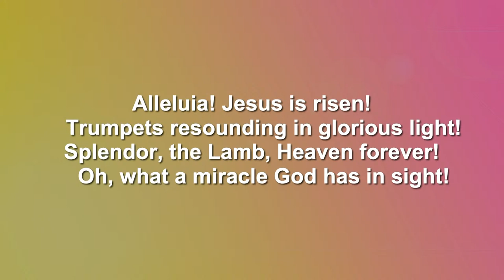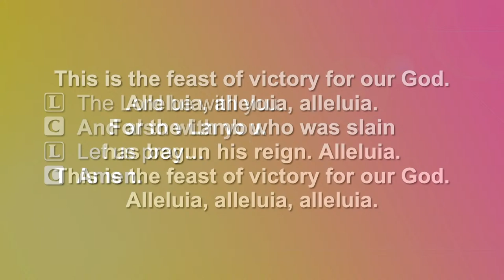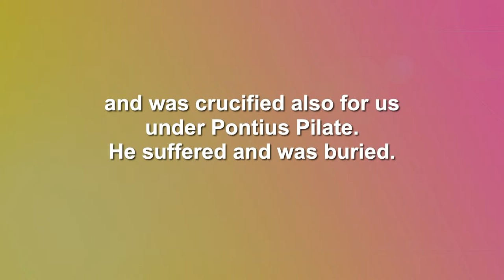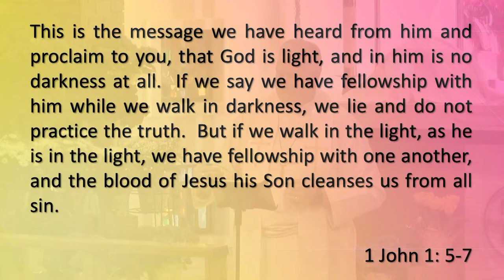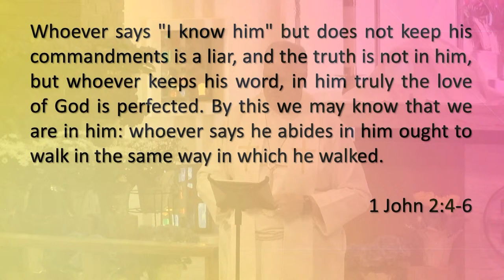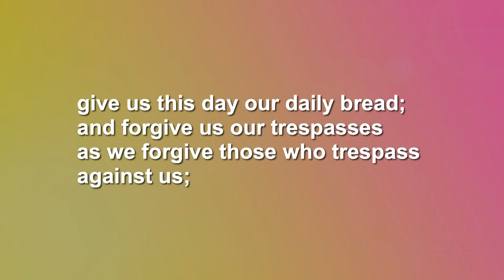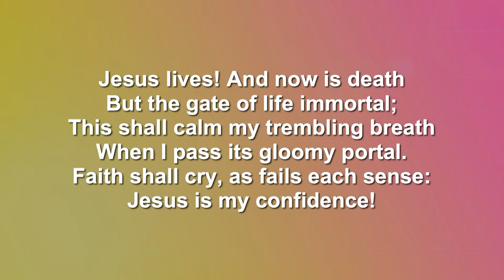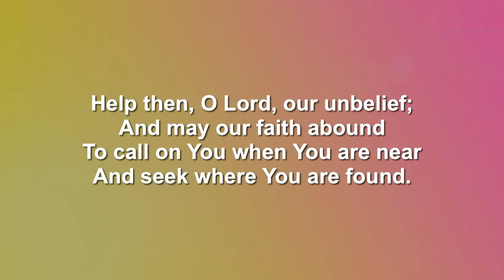Traditional Praise | April 7, 2024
Welcome to Traditional Praise Worship!
St. John Lutheran Church and School